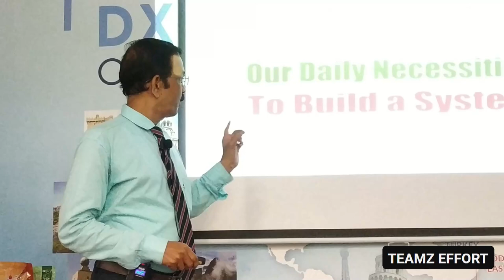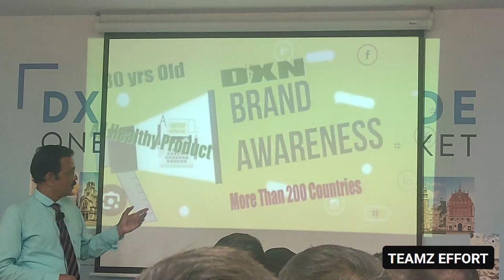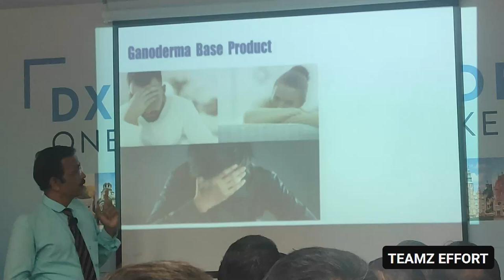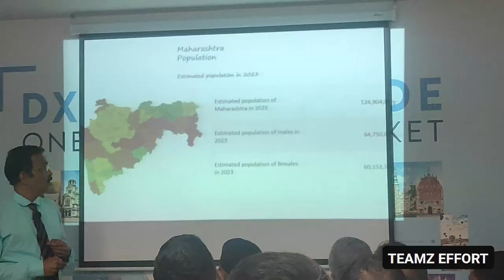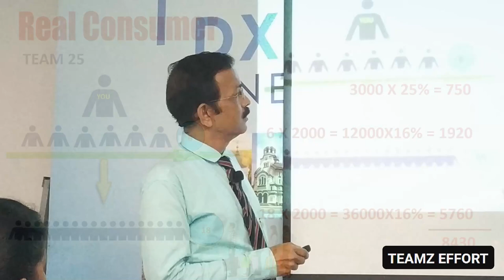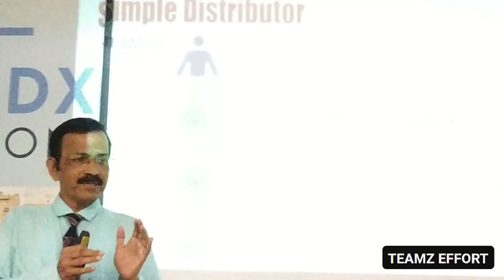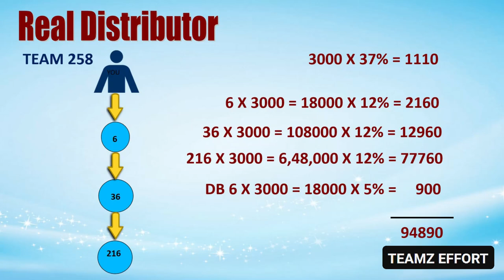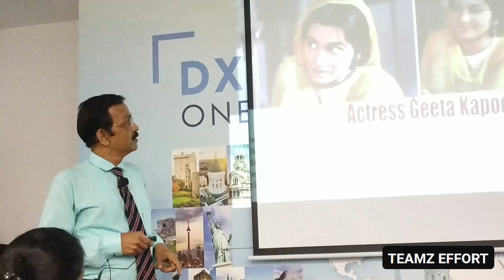From Middle Class to Millionaire | Mr. Prashant Pawar | Part 2 | DXN Dadar Office | 15 Sep 2024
Discover the inspiring journey from Middle Class to Millionaire with Mr. Prashant Pawar in this motivational session held at DXN Dadar Office on 15th September 2024. In this Part 2 video, Mr. Pawar shares his personal story, challenges, and the strategies that led him to financial success through the DXN business model. Whether you're new to DXN or a seasoned networker, this session will ignite your motivation and provide practical insights to accelerate your journey to success.

Key Takeaways:
Inspiring Journey: Learn how Mr. Prashant Pawar transitioned from a middle-class background to becoming a successful millionaire.
DXN Business Model: Understand how DXN provides a unique opportunity for financial growth and wealth creation.
Actionable Insights: Gain valuable strategies and tips on building a successful DXN business.
Personal Growth: Discover the mindset and skills necessary to achieve financial freedom through network marketing.

Event Details:
📍 Location: DXN Dadar Office

Don’t miss out on this life-changing opportunity to learn from one of DXN's top leaders. Watch now and take the first step toward your own success story!